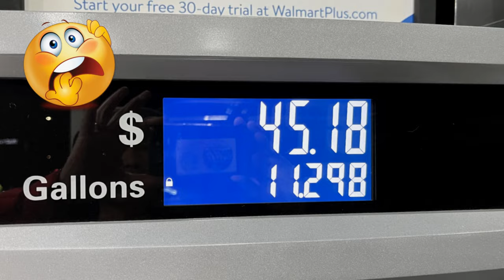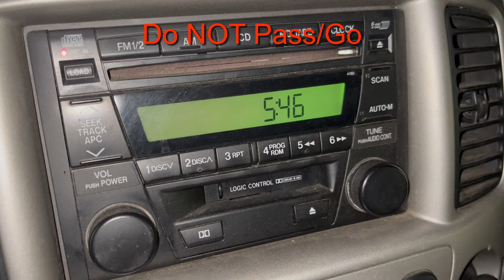Chasing KING SALMON at Lake Oroville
Landlocked King Salmon Report for Lake Oroville

Had a fantastic time chasing chrome landlocked king salmon with a bunch of other boats at Lake Oroville.  Honestly, it was a very slow day.  Please watch the video for a detailed report.  Have a bless day!

Lake Oroville is located in Butte County in California.  It is a reservoir formed by the Oroville Dam holding back water from the mighty Feather River.  The lake is near the city of Oroville and is situated within the Lake Oroville State Recreation Area.